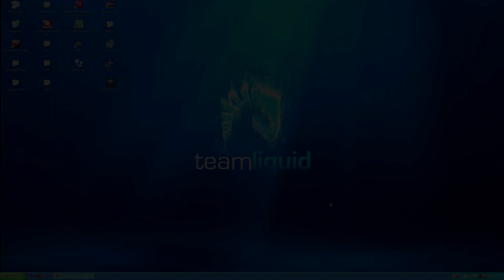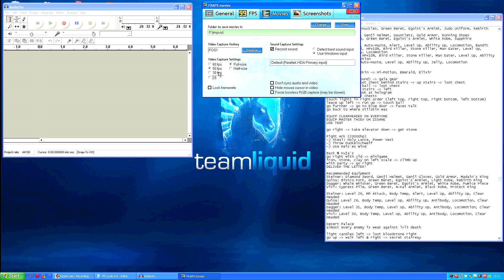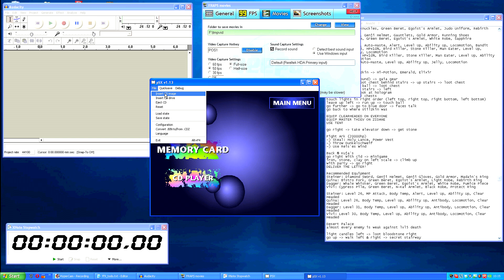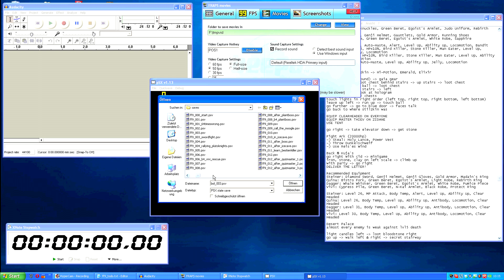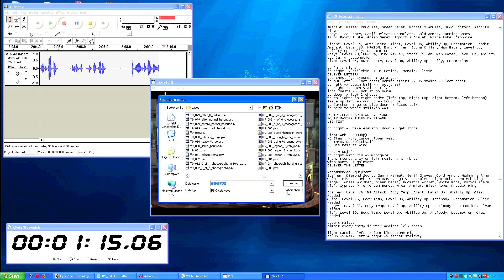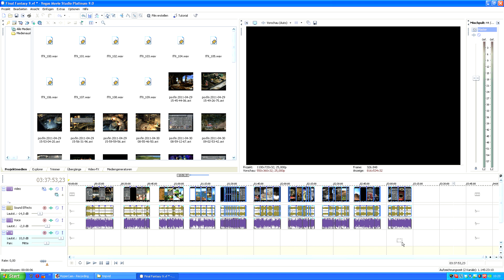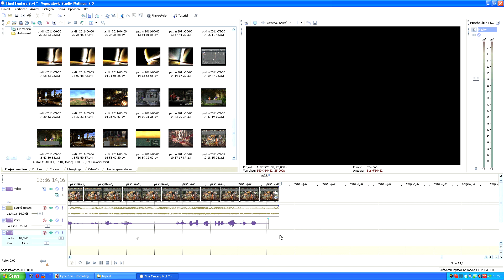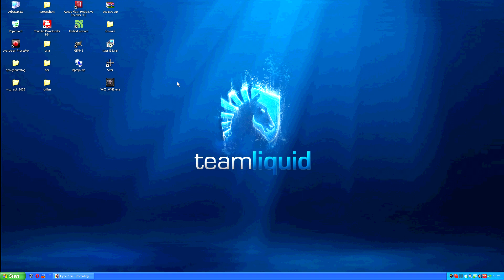Let's Play aufnehmen